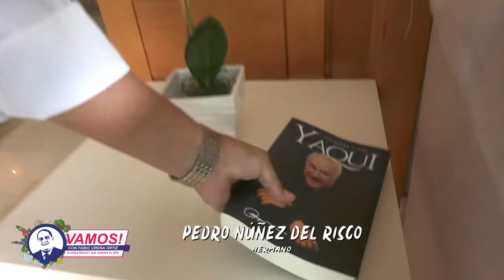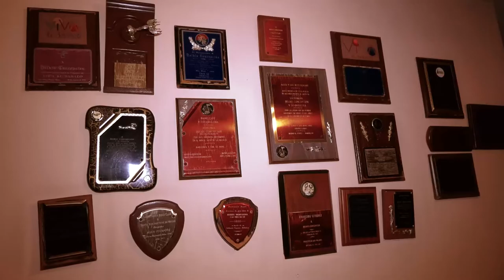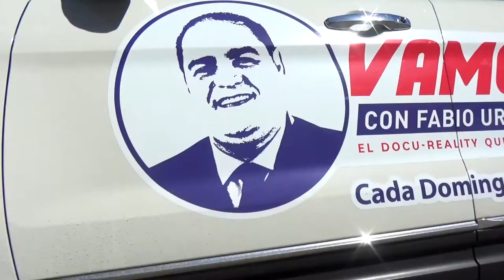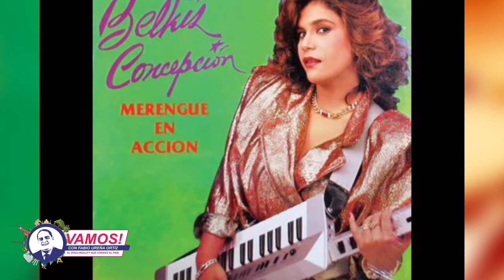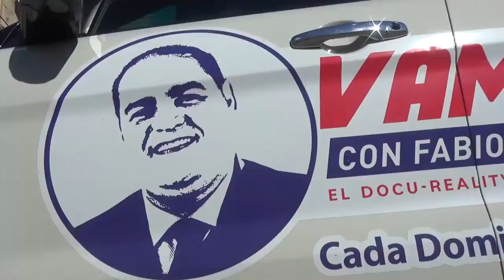Vamos! Con Belkis Concepción, quien ha dejado huellas en la música como líder de Las Chicas del Can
Belkis Concepción es una artista que ha dejado su huella en la música desde hace más de tres décadas. Como líder de Las Chicas del Can, plantó bandera al convertirse en propulsora del talento femenino en una orquesta de merengue.

Bienvenido a "Vamos! Con Fabio Ureña Ortíz" el innovador programa de televisión que se transmite los domingos a las 12 de la media noche por Color Visión Canal 9, a las 10 de la noche por Cinevisión Canal 19, a las 6 de la tarde por HispanicTV.com y a las 4 de la tarde por Premium TV Canal 73 de Claro, TDN TV Canal 73 de Altice y Somos TV Canal 56.